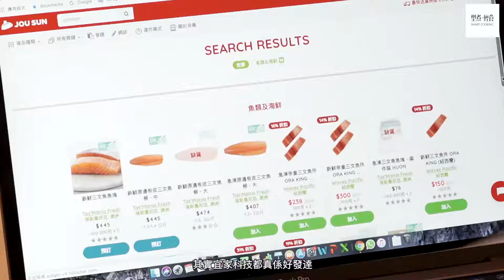【「型煮‧輕食」系列】識揀識食：越式煎三文魚Zoodles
出街食三文魚驚食到蟲，皆因唔知食物源頭喺邊度！既然鍾意食三文魚，不如除咗識煮識食外，仲識埋挑選優質、安全嘅三文魚啦！立即去片睇下 琳琳 愛煮麗人 Alvina Cookery 教大家分辨野生同養殖三文魚，兼學整「越式煎三文魚Zoodles」！